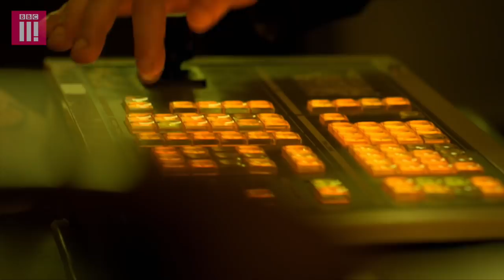Not Your Average Family Sunday | Cuckoo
Rachel and creepy neighbour Steve suspect Aunt Ivy and Dylan are up to something. They follow them on a stake out, but things quickly take a turn for the worse.

You can watch the full new series of Cuckoo on the BBC Three iPlayer